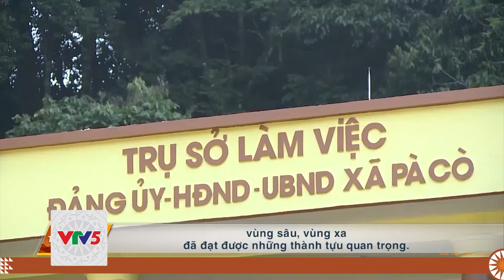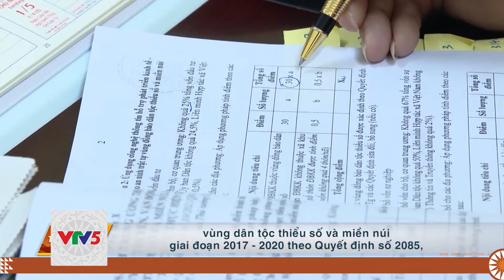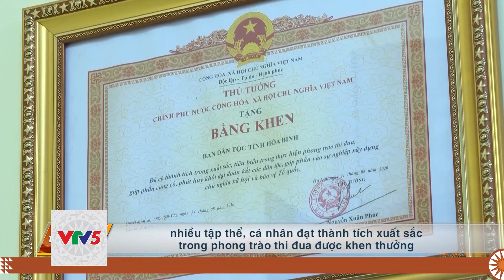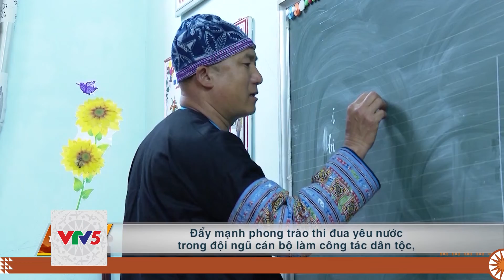[TIẾNG BANA] MỘT CHẶNG ĐƯỜNG CÔNG TÁC DÂN TỘC | VTV5